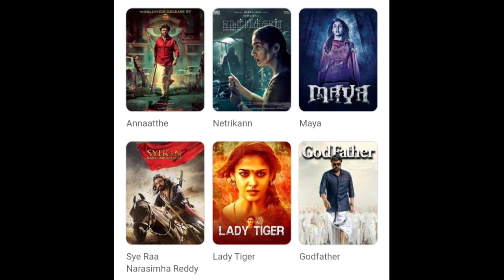Life Story Of Nayanthara | Lifestyle | Full Biography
गजब का हुनर फिर भी विवादों से घिरा रहा है Jawan Movie की हीरोइन Nayanthara का जीवन | Full Biography | Lifestyle | Husband | Life Story

Dosto Is Video Mai Hum Baat Karne Wale Hain Jawan Movie Ki Actress Nayanthara Ki Lifestyle Biography Controversy Family Husband Age Education Boyfriend ke baare Mai Baat Karenge

Searching For

Kaun Hai Jawan Movie Ki Actress
Kaun Hain Nayanthara
Jawan Movie Kaise Dekhe
Actress Nayanthara Biography
Actress Nayanthara Lifestyle
Nayanthara Ka Husband Kaun Hai
Nayanthara Aur Prabhudeva Ki Story
Nayanthara Ki Family
Nayanthara Ka Asli Naam Kya Hai
Nayanthara Ki Controversy
Nayanthara Ki Movie Film